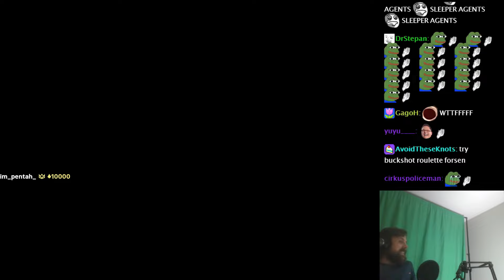Forsen finished EXIT KUN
FeelsGoodMan Clap